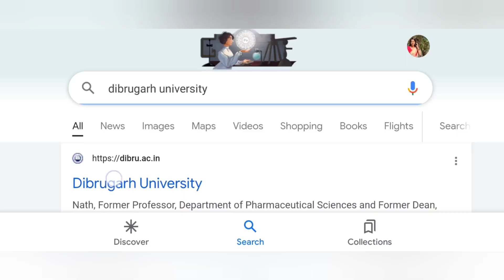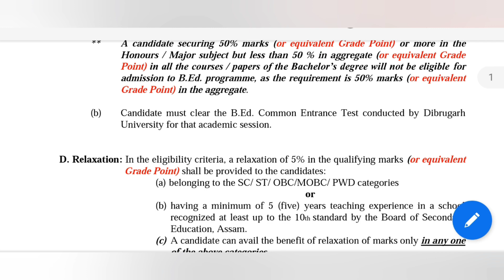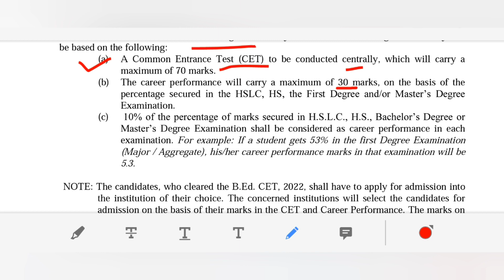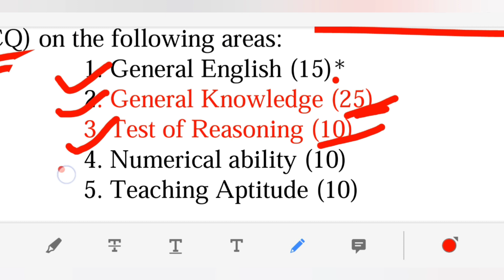Dibrugarh University B.ed Entrance SYLLABUS 2022~Full Information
and I hope you guys will like 😍❤️it...

If you do, then don't forget to

If you are new here let's be friends on

Phone used for Vlogging :
👉 Realme 7